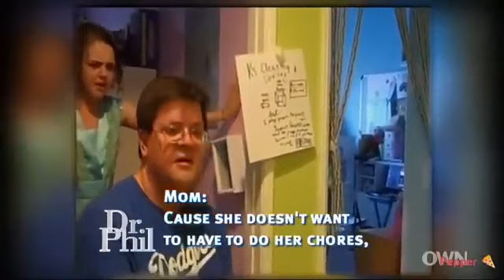Dr. Phil S08E61 ~ When Should I Commit My Kids